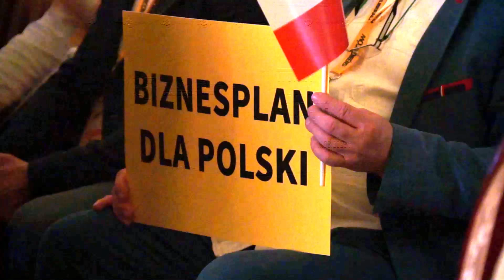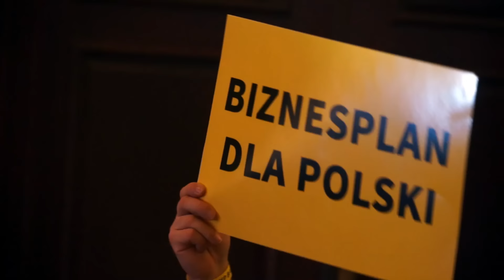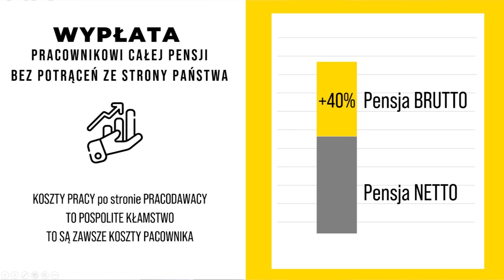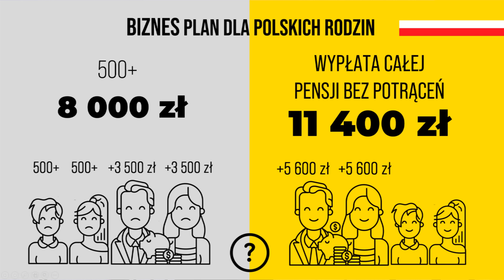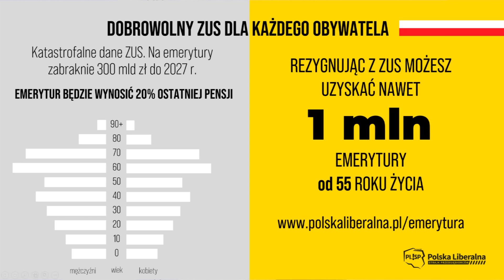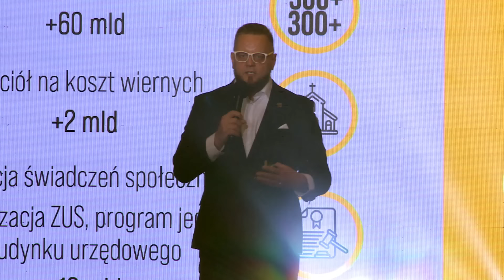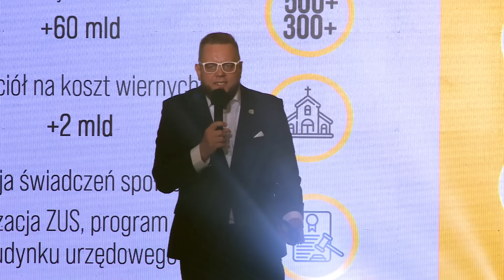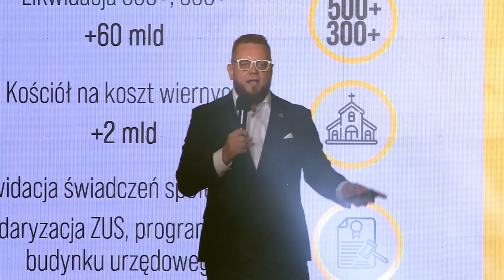Biznesplan dla Polski oznacza 40% wzrost wynagrodzenia na rękę na tej samej umowie o prace.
30 lat doświadczenia w zarządzaniu. Ludzie to prawdziwy skarb Polski.
Jesteśmy gotowi na to, by zastąpić klasę robotniczą, jaka objęła władzę w 1989 i rządzi po dzisiaj, ludźmi, którzy ze względu na wiek kończą swoją karierę w biznesie i mogą swoją wiedzę zaoferować dla dobra wspólnego.
Twój wybór, czy dalej chcesz utrzymać przy władzy robotników i leni (Tuska, Kaczyńskiego, Sasina czy Nowaka oraz ich młody narybek),
czy CHESZ PRAWDZIWYCH ZMIAN W JAKOŚCI ZARZĄDZANIA PAŃSTWEM

DLA MĄDRYCH KIERUJĄCYCH SIĘ DOBREM KRAJU A NIE SWOIM.
Wybór jest oczywisty POLSKA LIBERALNA STRAJK PRZEDSIĘBIORCÓW!